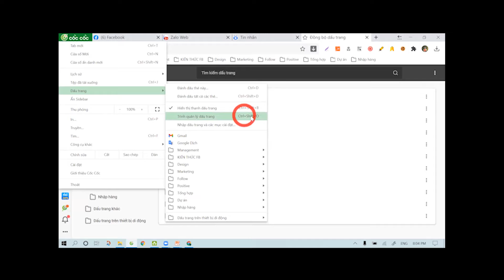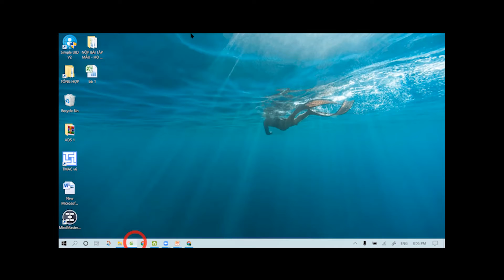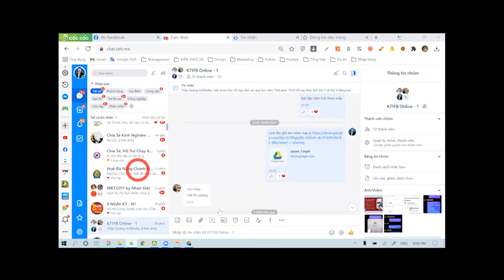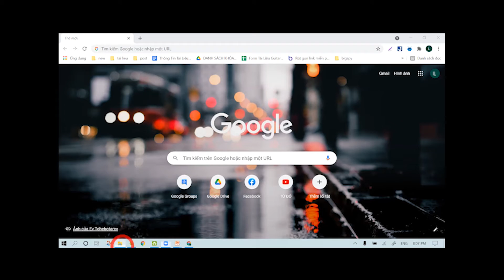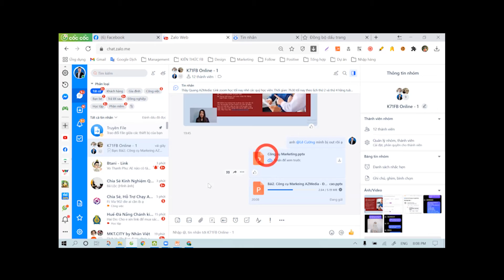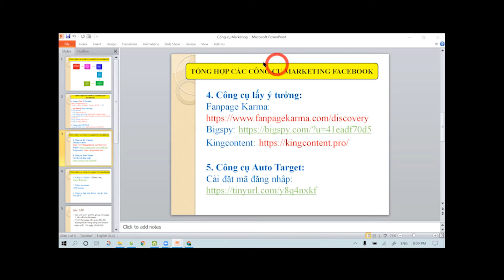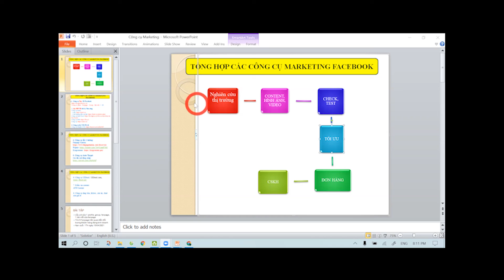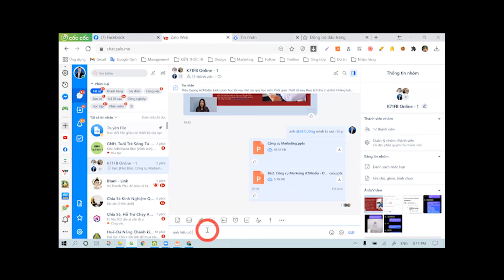Làm Quen Công Cụ Marketing Chatbot Phần 4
Làm Quen Công Cụ Marketing Chatbot Phần 3

© Bản quyền thuộc về Lê Đình Quang Official
© Copyright by Lê Đình Quang Official ☞ Do not Reup!